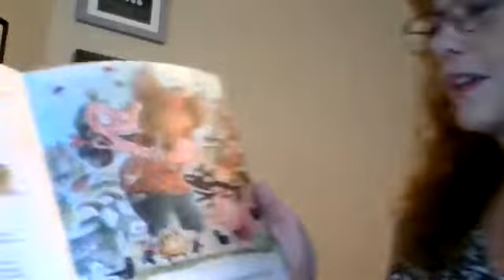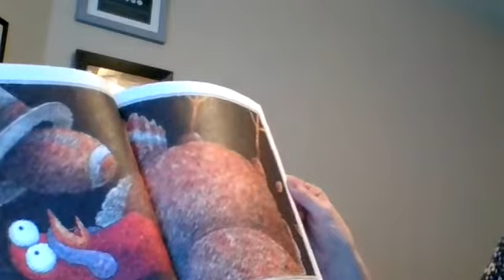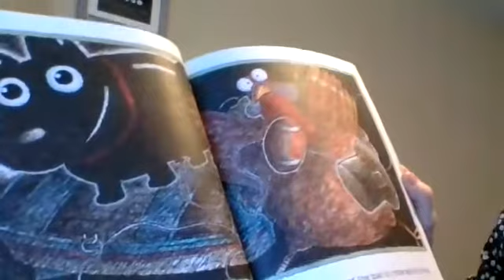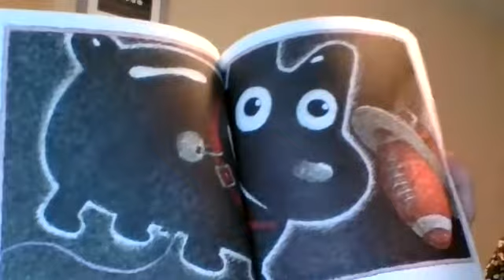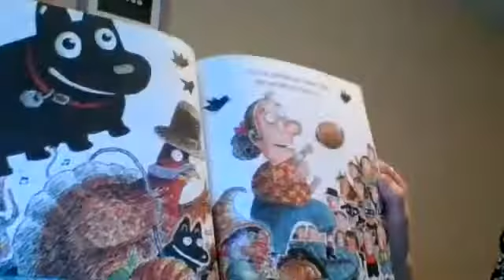11 23 GrK content